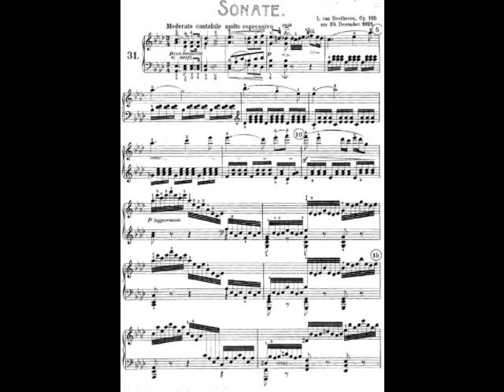Beethoven: Piano Sonata Ab maj Op110 John Peace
Recorded 2010 at Liverpool Parish Church.
Allegro molto @ 6'45       Adagio non troppo @ 9'02       Fuga @ 13'05
L'istesso tempo della Fuga @ 18'44